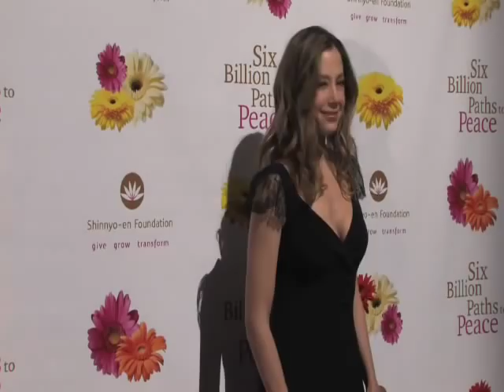Mira Sorvino Honored at Shinnyo-en Foundation Gala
On Thursday, March 20th, the Shinnyo-en Foundation held the Pathfinders to Peace Awards Gala, honoring Academy Award-winning actors Morgan Freeman and Mira Sorvino for their service to society and their communities. Freedman was honored for founding PLAN!T NOW, an initiative supporting victims of and regions affected by natural disasters. Sorvino was selected for tribute because of her support for Amnesty International.

The awards coincide with the launch of the Shinnyo-en Foundation's Six Billion Paths to Peace intiative, which hopes to inspire people worldwide that the small selfless actions they take in their daily lives often times have a tremendous positive ripple effect that can bring greater harmony to the world.

Supporters of the Shinnyo-en Foundation's cause are encouraged to submit their personal stories of peace--or paths to peace--to the
The Shinnyo-en Foundation is hoping to collect 1 million stories by the end of the year.